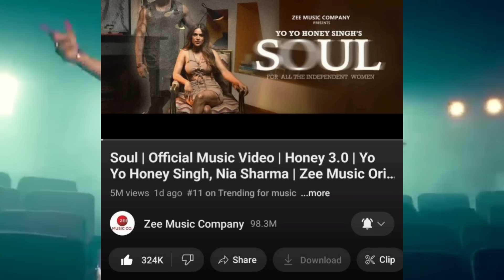SOUL YO YO HONEY SINGH RECORD 🔥 JUDWAAZ TROLLED BADSHAH FOR DISSING YOYO 🤣 HONEY 3.0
yo yo honey singh, honey singh new song, soul honey singh, soul honey singh reaction, honey